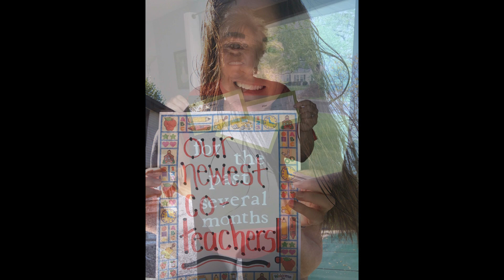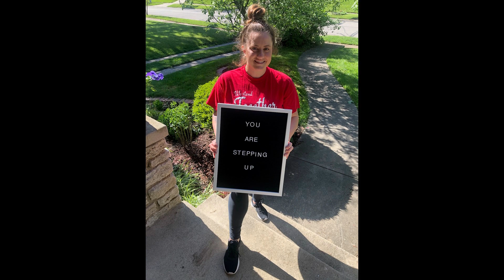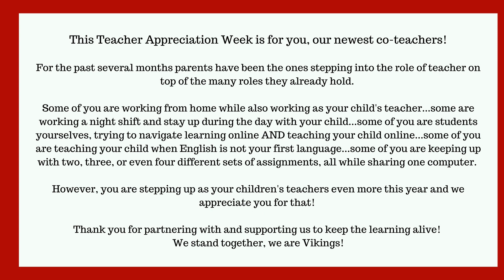Springdale thanks families. Teacher Appreciation Week 2020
Video created by the Springdale Elementary staff for teacher appreciation week.  Special thank you to families for co-teaching!
Springdale Elementary
Princeton City School District